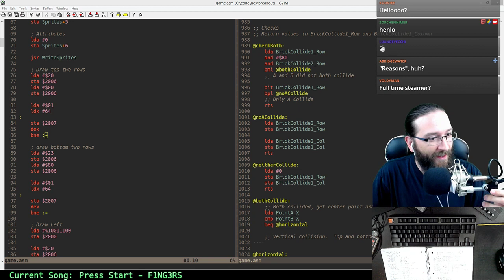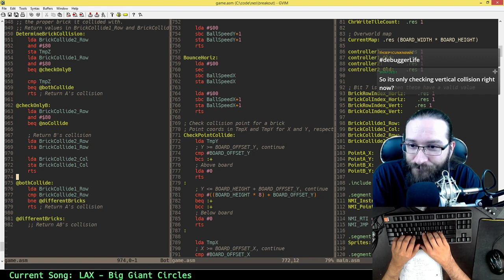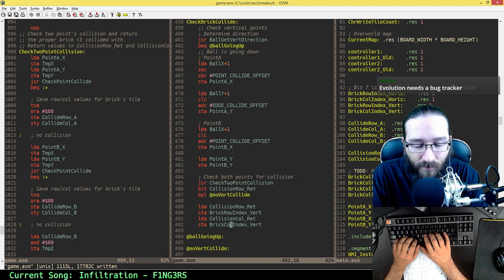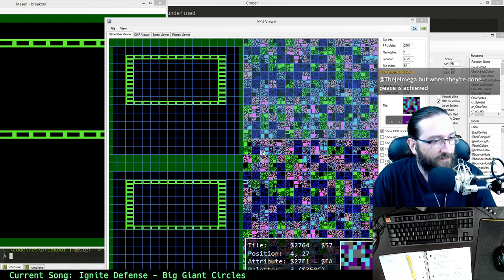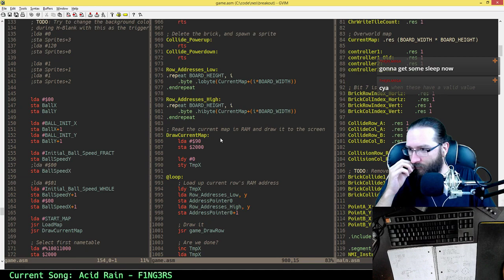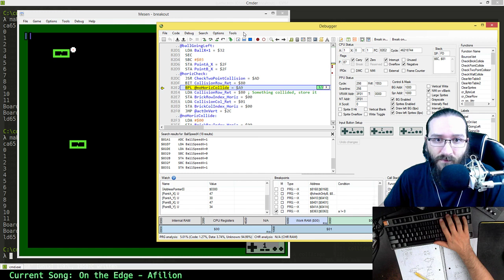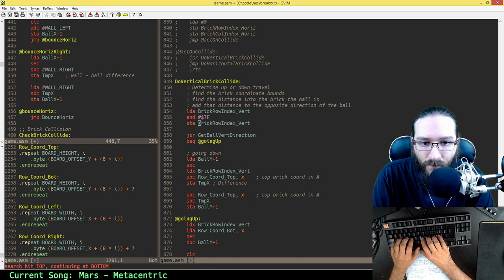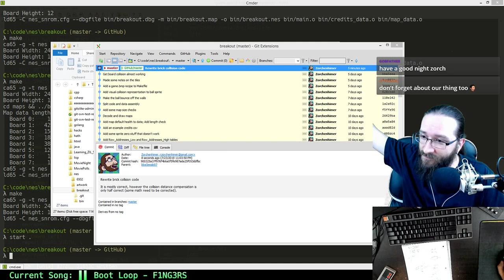8-Bit NES Assembly | Collisions again, but better this time | July 23, 2019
Catch me streaming live on Twitch on Tuesdays and Thursdays starting at 6:30pm EST or on Saturday starting at 1pm EST!

Got a question for me, or just wanna chat?  Head over to my discord and say hi!